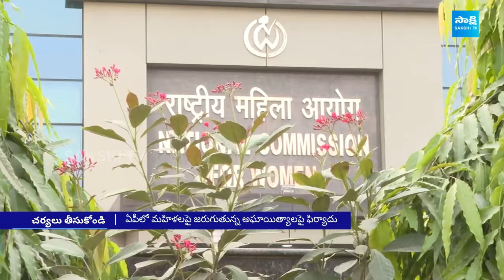మహిళలపై అరాచకాలు జరుగుతుంటే.. ఏపీలో లిక్కర్ దందా! | YSRCP Leaders Slams Chandrababu Government